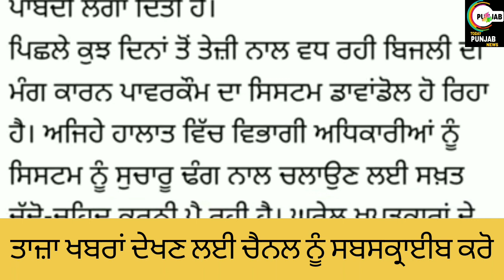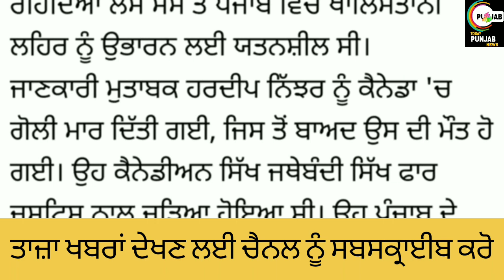PUNJAB NEWS TODAY LIVE । SCHOOL HOLIDAY NEWS TODAY IN PUNJAB। SUMMER VACATION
Helo guyz